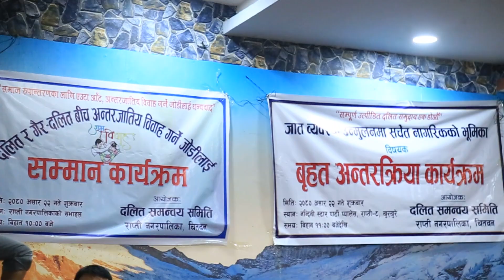Dalit Intercast Samman Program Part 2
Greenline Media Pvt. Ltd.
Bharatpur-9 Aastha Chowk Bihani Tole
Chitwan, Nepal